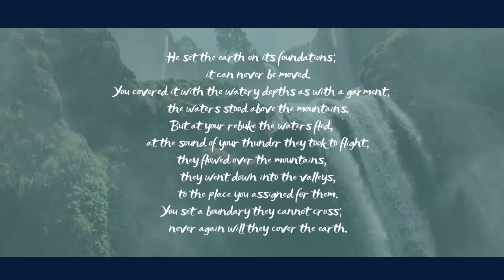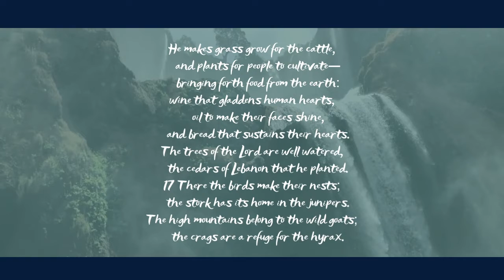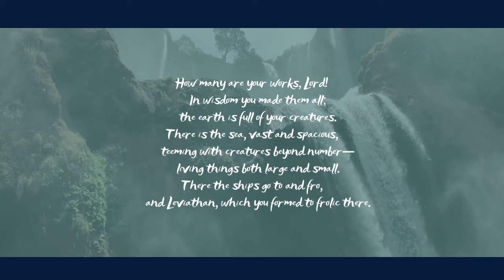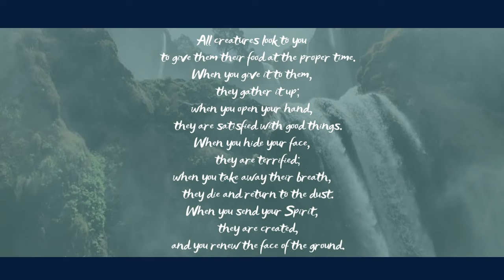Walking Prayer | Table Talk III | theHeart Boone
After diving into the Study Session on Biblical Foundations for Creation Care, we want to invite you to respond in prayer to prepare for our in-person/online discussion on May 18, 2022. This guided meditation on Psalm 104 invites you to see God's presence in his Creation for yourself.

Table Talk III
Climate, Creation, & Responsibility